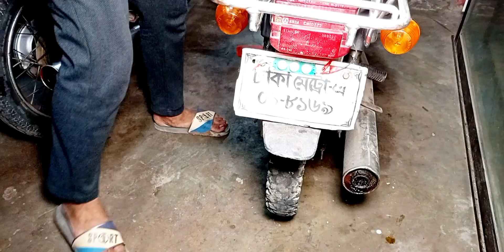সবচেয়ে কমদামে সেকেন্ড হ্যান্ড বাইক এর শোরুম🔥বিসমিল্লাহ বাইক স্টেশন চট্টগ্রাম